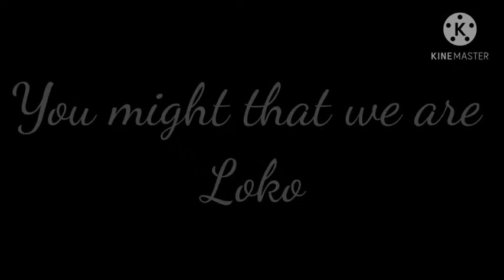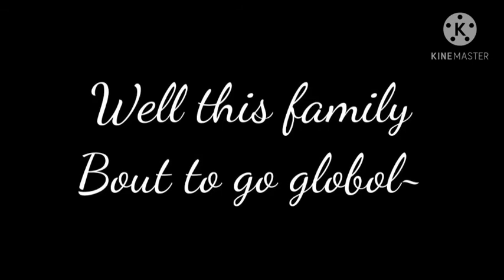//Family❤//glmv//read description pls//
It was gonna be posted months ago but i got lazy so yeh😐😑😐😑 (what was the secret message?😉)